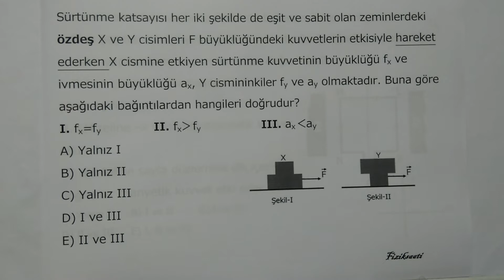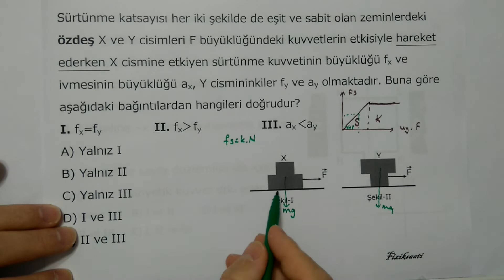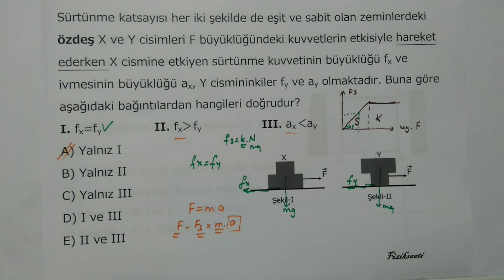Fiziksaati TYT-AYT 12. Soru Çözümü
SÜRTÜNME KUVVETİ SÜRTÜNEN YÜZEYLERİN BÜYÜKLÜĞÜNE BAĞLI DEĞİLDİR.